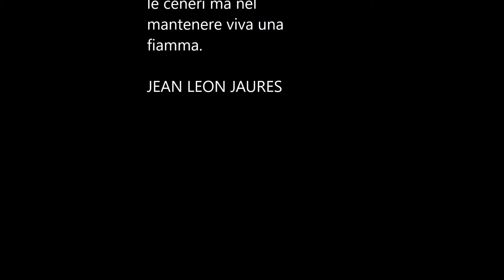Prosit //LA SIBILLA E IL SALTARELLO: IL MITO NELLA TRADIZIONE, LA TRADIZIONE NEL MITO//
La Sibilla appenninica tra mito e tradizione, la memoria tramandata tra i contadini marchigiani della seconda metà del XIX secolo, la socialità amorosa come fondamento della società tutta. E' questo un piccolo omaggio alla regione Marche e al suo carico di folklore, dove un ruolo importante gioca la danza saltata ("saltarello"), figlia di antiche danze precristiane legate ai riti per la crescita delle piante.